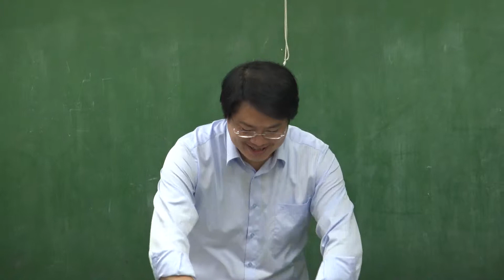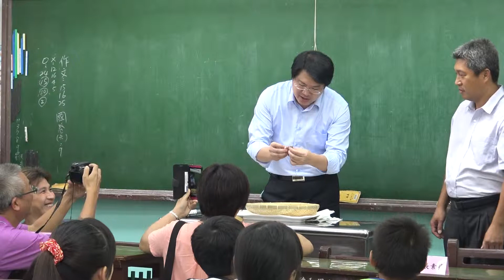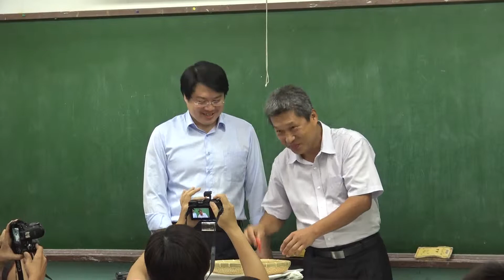基市食魚教育第一章：蝦 (授課老師：林右昌市長)